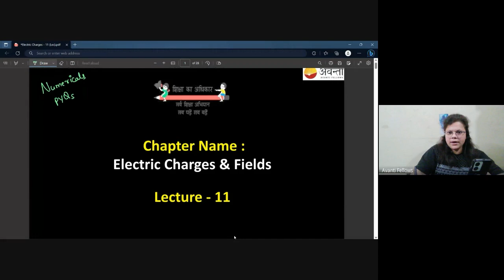Electric Charges & Fields L11 | 12th Physics | 28th April 2023